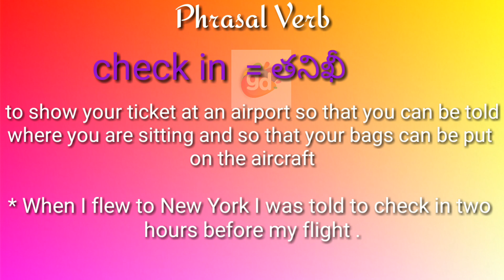check in Phrasal Verb Meaning with Explanation//Googul Dictionary//